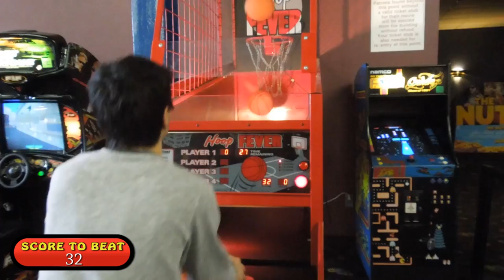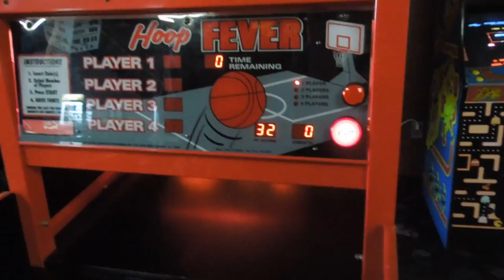Me Sucking @ Hoop Fever Basketball Arcade Game!​​​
I play Hoop Fever! Just a note, I suck at basketball, but I'll let the video speak for itself!